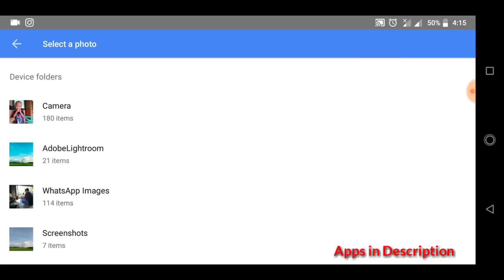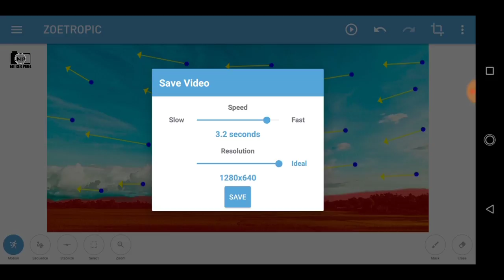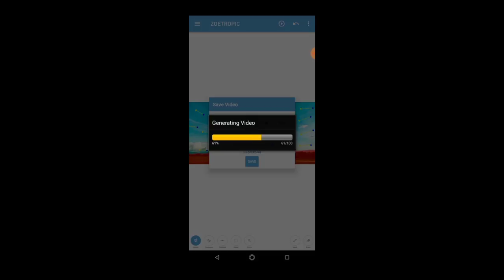Create Motion Picture || Sky Motion Picture | Mobile photography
How to create a Sky Motion Picture, zoetropic tutorial.
How to edit your picture as motion,live picture.

Please Help me get 1k subscriber || Hope you get back in return.

Hope you sub me, share ,like